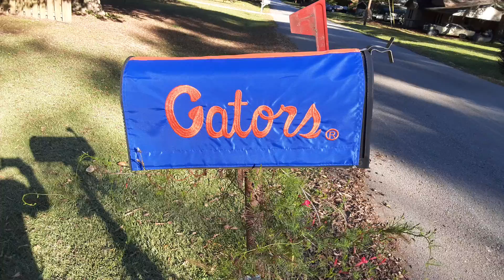Sexiest mail box ,,EVER!!!!!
G.a. my friend ,,,go gators !!!only u can appreciate the rivalry of dawgs!!!vs gotors,,is this our year??? Can the gators solve their d problems, or will covid cancel everything,,stay tuned to the world's largest cocktail party n see if the dawgs can survive or can the gators chomp on some Georgia mutt,